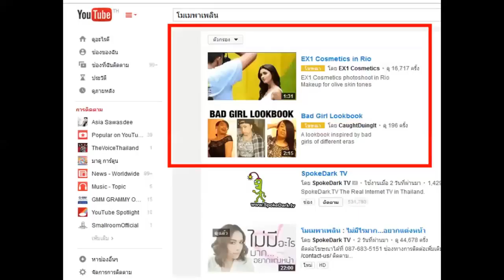Intro สอนลงโฆษณา Youtube | น้ำยาเคลือบแก้ว | สอนเคลือบแก้ว | ขายแฟรนไชส์ 【 Ucarwash TV 】